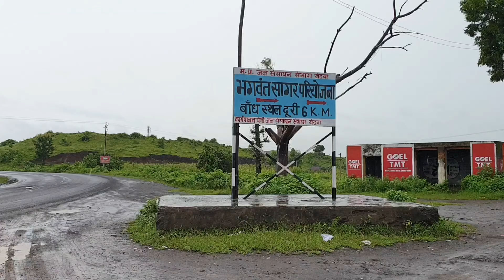सुक्ता बाँध, Sukta Dam, भगवंत सागर परियोजना खण्डवा, Bhagwant Sagar Pariyojana Khandwa, मध्यप्रदेश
Sukta, सुक्ता,